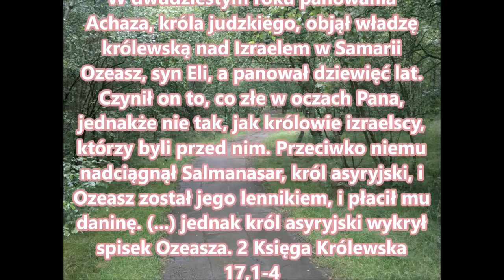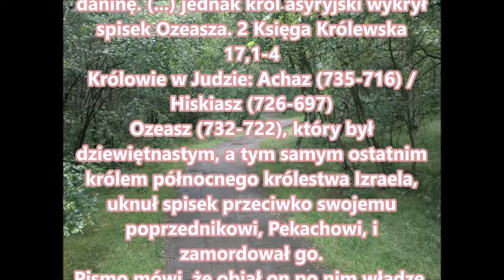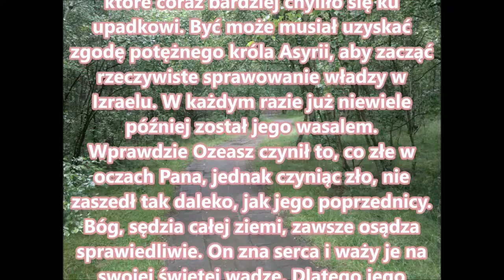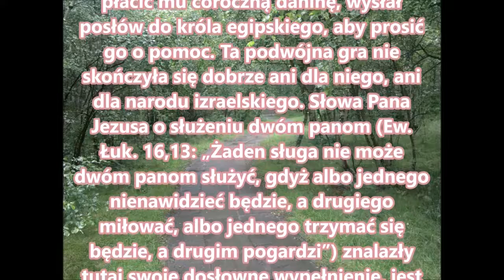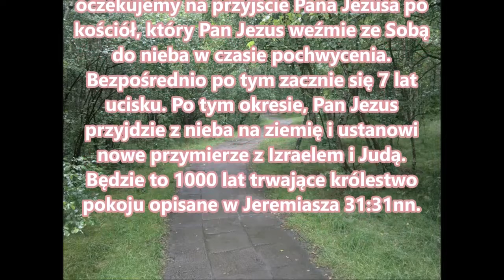Czego uczy mnie Biblia w 2 Księdze Królewskiej 17 H013 Zielone Niwy